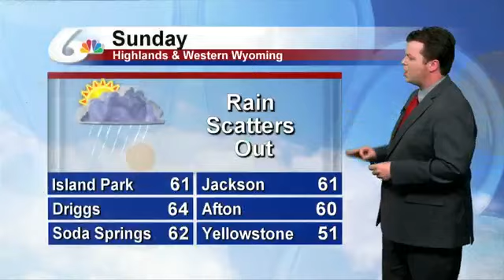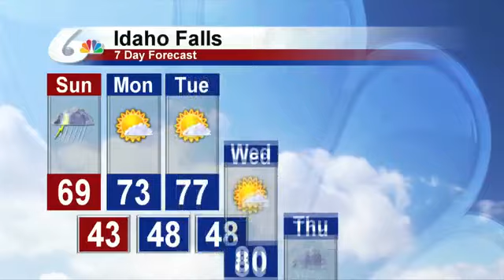5/20/17 Meteorologist Paul Beam's Weekend Forecast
5/20/17 Meteorologist Paul Beam's Weekend Forecast